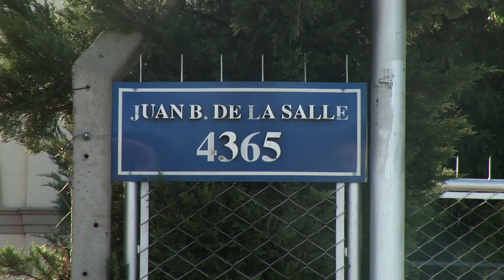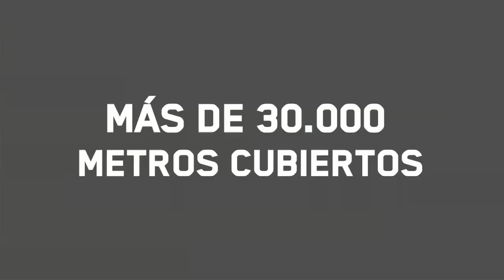TECNÓPOLIS: EL GRAN HITO DE LA ARGENTINA DEL FUTURO